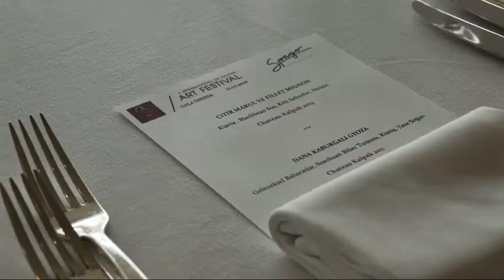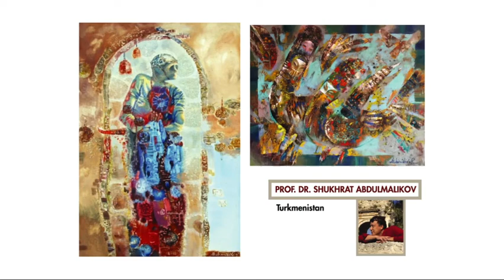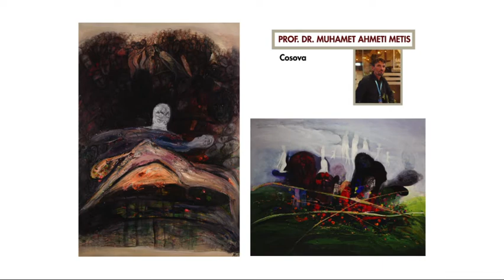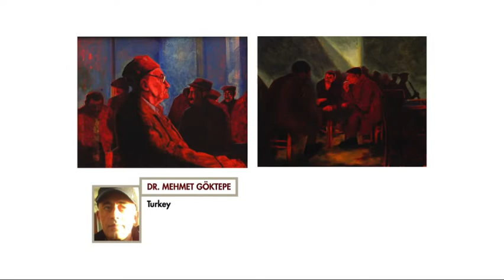III. Int'l Ch Kalpak Art Festival 2019